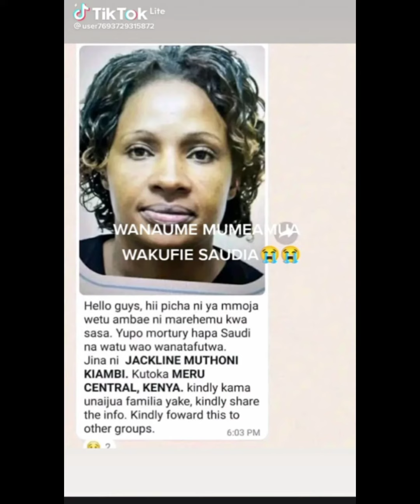Body of Mercy Sakim burnt by acid in Saudia Among 3 bodies received at JKIA from Saudi Arabia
Tears  at JKIA as 3 families recive 3 bodies from Saudi Arabi Mercy Jacky and Lucy go well 😭